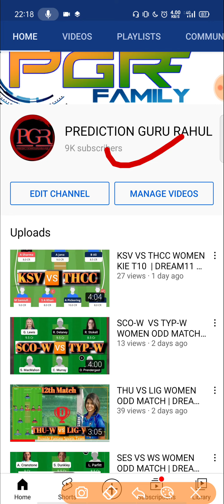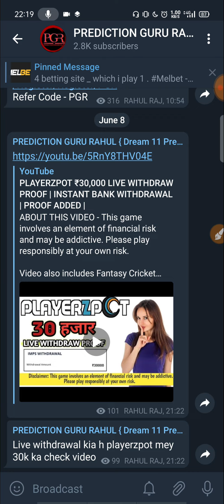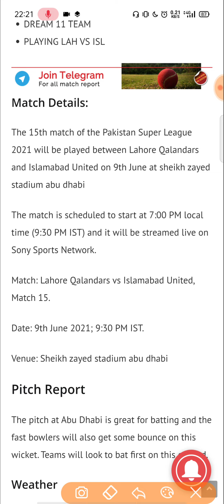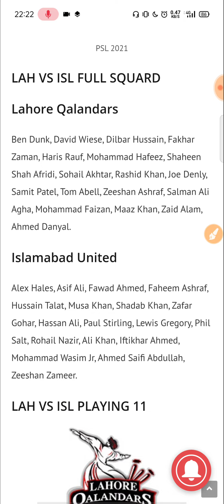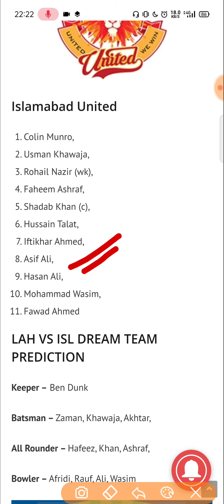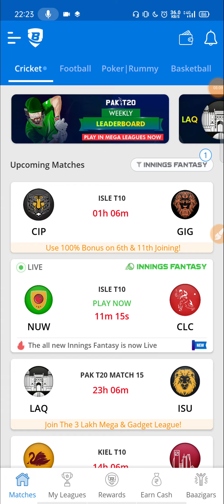LAH vs ISL Dream11 Prediction | Fantasy Cricket Tips | Playing-11 For PSL 2021 | MATCH ANALYSIS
Lahore Qalandars vs Islamabad United,